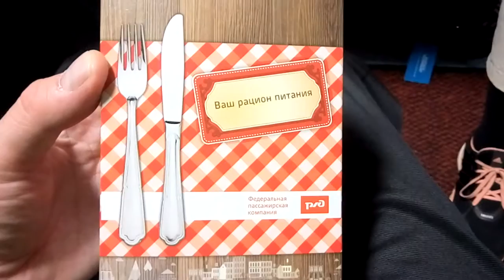Snack box of the Russian railways, 2nd class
Venäjän rautateiden lipun hintaan kuuluva eväslaatikko.
Snack bow of the Russian railways, includes in the ticket price.